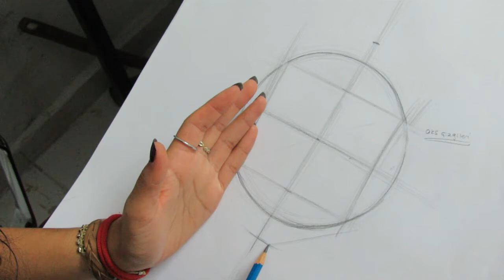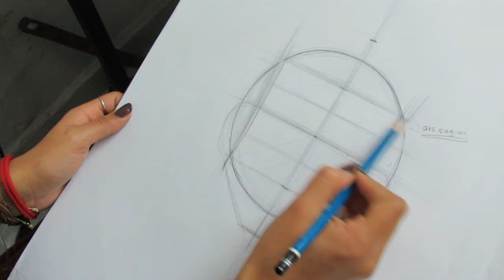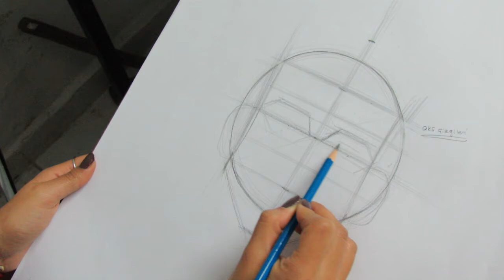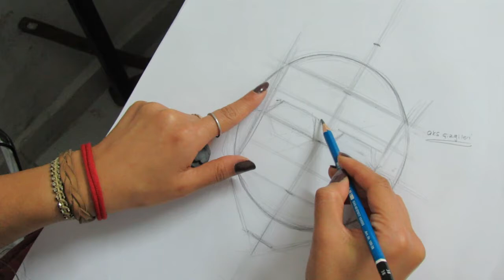Çizime Yeni Başlayanlar İçin (Eğitim Serisi-1)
Eğitim serime hoşgeldinizz :) Çizim yapmayı çok seviyorum ama nerden başlamalıyım? Nasıl ilerlemeliyim? Hangi malzemeleri almalıyım? Malzemeleri en uyguna nerden temin edebilirim? vs diye merak edenler ve çizim kursuna gitme imkanı olmayanlar için bulunmaz bir fırsat sunuyorum. Çizim seven sizlerde benimle aynı sorunları yaşamayın diye youtube bu videoları çekmeye başladım.  Bence eğitim için bunu sonuna kadar kullanmalıyız :))

Ben de çizime ilk başladığım dönemlerde çok araştırdım. Youtube da çizimi aşama aşama anlatan, soru sorabileğim kimseyi bulamadım. Hee şu anda var mıdır bilemiyorum ama eskiden tek bir liste altında seri bulamamış olmak beni çok üzmüştü. O dönemlerde biraz ordan biraz burdan bilgi toplayınca da nasıl ilerleyeceğimi bilememiş iyice karışmıştım :)) Sonunda çözümü kursta buldum. Ama sizin gitmenize gerek kalmadan size bütün bildiklerimi aktarma gayretindeyim. Bana istediğiniz zaman instagramdan ve youtube dan ulaşmanız mümkün. Ayrıca çizdiklerinizin fotoğrafını çekip bana gönderebilirsiniz. Yorumlayarak gidersek daha fazla fayda sağlayacağını düşünüyorum. Elimden geldiğince yardımcı olmaya çalışıcam.